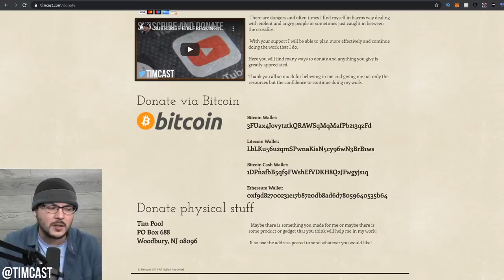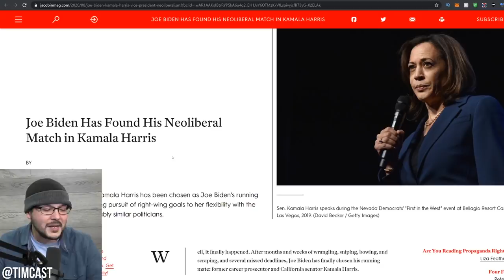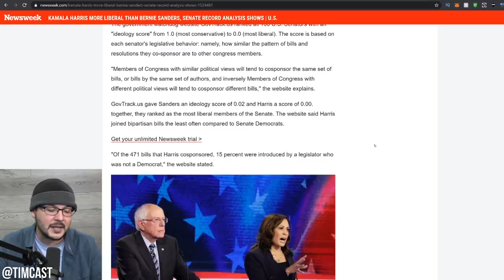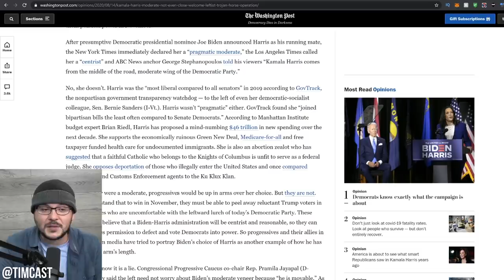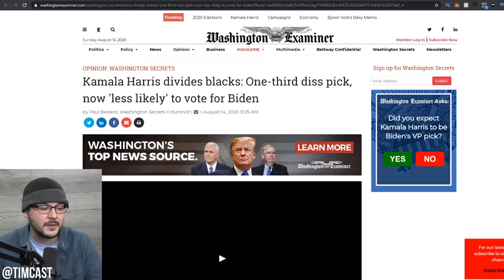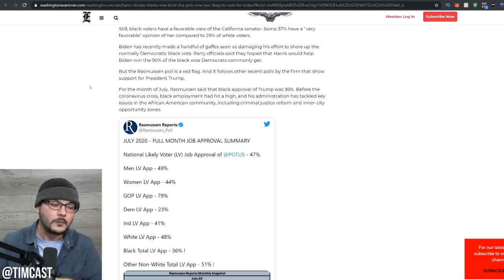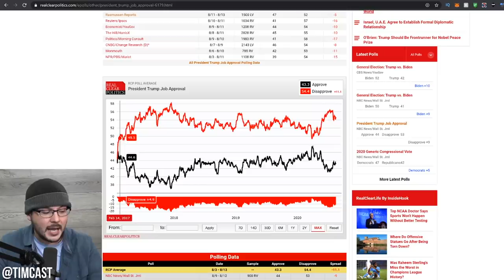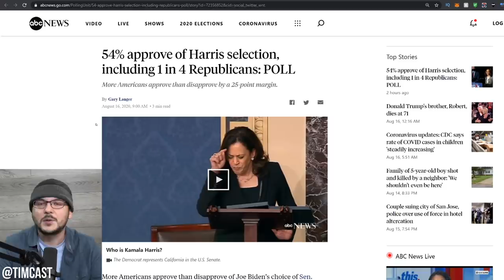Picking Kamala Harris BACKFIRED On Democrats, Leftists HATE Her And Even Black Voters Say NO WAY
Picking Kamala Harris BACKFIRED On Democrats, Leftists HATE Her And Even Black Voters Say NO WAY. While Trump and the Republicans claim Kamala is far left or the most liberal actual leftists and progressives claim she is right wing or centrist.

Worse for Democrats still is that among black voters one third say they are now LESS likely to vote Democrat due to Kamala. While a third also said they'd be more likely we can ultimately conclude picking her did nothing to help the black vote and only made the leftists angrier with the Democrats

Trump is probably laughing at this choice.